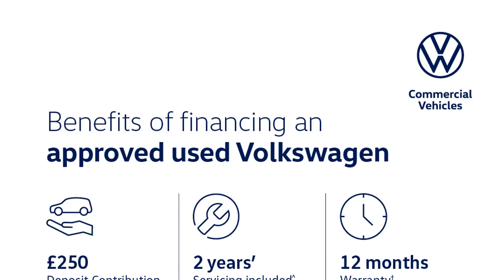Volkswagen Tiguan - R-Line 1.5 TSI 150PS 7-Speed DSG 5 Door - Citygate Volkswagen Ruislip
Top Vehicle Features:
⭐ LED Plus Self Levelling Dipped & Main Beam Headlights
⭐ Heated Leather Trimmed 3-Spoke Multi-Function Steering Wheel with Paddle Shift
⭐ 20" Misano Alloy Wheels

Interior:
✅ 8 speakers
✅ 4 x 20 Watt Output
✅ Premium Colour Multi-Function display
✅ Eco Function
✅ Electromechanical Parking Brake with Auto Hold function
✅ Winter Pack
✅ Ambient Lighting - 30 Colours
✅ Carbon Grey Decorative Inserts in Dash & Door Panels

Exterior:
✅ R-Line Styling Pack
✅ R-Line Design Front & Rear Bumpers
✅ Unique R-Line Badging
✅ Sports Suspension, Lowered - approx 10mm
✅ Black Roof Rails
✅ Body Coloured Roof Spoiler
✅ Progressive steering

Safety:
✅ Electrically Folding - Adjustable & Heated Door Mirrors with Dimming & Memory Function
✅ Pedestrian Monitoring
✅ Lane Keeping System
✅ Side Assist with Rear Traffic Alert
✅ EDTC - Engine Drag Torque Control
✅ Driver Airbag

Technical:
✅ CO2 (g/km): 133
✅ Standard Euro Emissions: EURO 6
✅ WLTP - CO2 (g/km) - Comb: 163
✅ WLTP - CO2 (g/km) - Comb - TEH: 168
✅ WLTP - CO2 (g/km) - Comb - TEL: 163
✅ Camshaft: DOHC
✅ Catalytic Convertor: Yes
✅ CC: 1498
✅ Cylinder Layout: IN-LINE
✅ Cylinders: 4
✅ Cylinders: 74.5
✅ Cylinders: 85.9
✅ Engine Code: DPCA
✅ Engine Layout: FRONT TRANSVERSE
✅ Fuel Delivery: TURBO DIRECT INJECTION
✅ Gears: 7 SPEED
✅ Number of Valves: 16
✅ Transmission: SEMI-AUTO
✅ WLTP - FC (l/100km) - Extra Hig...